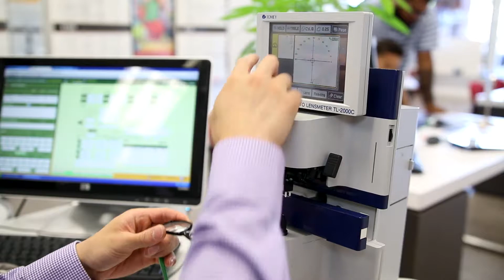Lens Options: Materials, Coatings, Benefits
Vision is our most valued asset. We trust our Optometrists to examine our eyes, diagnose vision problems, and provide the best visual solutions. The integrity of the eye exam is based on the performance of your eyewear. Our Optometrists and opticians understand your eyes the best, we can craft eyewear that fits properly and help you see clearly.

Great service involves providing comfortably adjusted eyewear with accurate lenses that is customized to fulfill your visual needs. To ensure healthy and protected eyes, we offer trusted, personable and reliable service you deserve.

To craft eyewear best for you, there are many different options in terms of lens material, coating and additional features. The most common lens options are anti-reflective or UV coatings, photochromic, colour tint, polarized, hi-index or impact resistant lenses, blue light filter, and high definition lenses. Speak with our Optometrists and Opticians to find the perfect lenses for your lifestyle.

These custom designed glasses can help protect you from macular degeneration, computer vision syndrome and drastically improve your quality of life. Price and fashion should not stop you from getting quality advice from your eye care professional. Understand the many benefits of getting personalized and custom crafted eyewear from your eye care professional. Remember that eyewear is not only a fashion accessory, but a valuable medical device.

Visit your eye care professional to learn more!